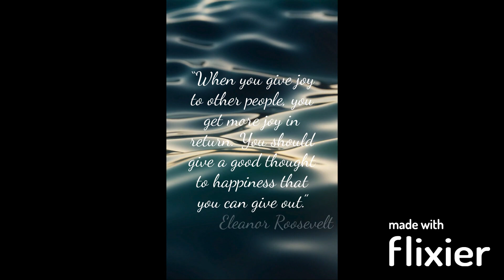Eleanor Roosevelt Motivation